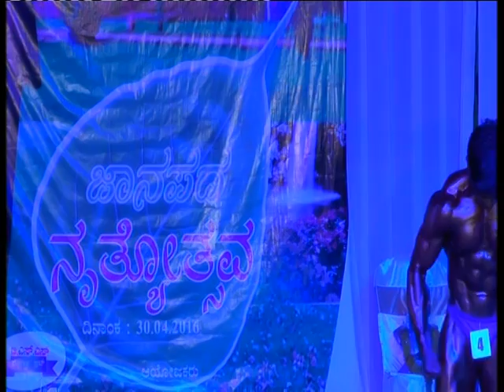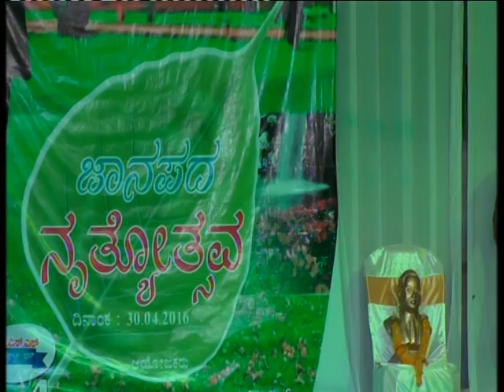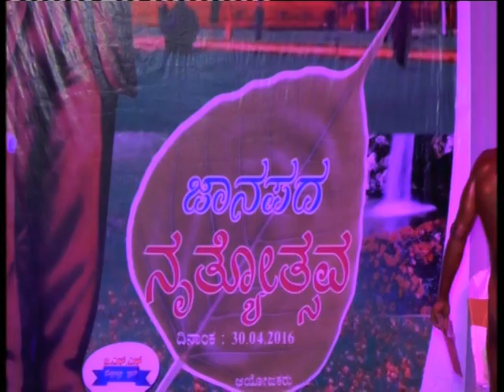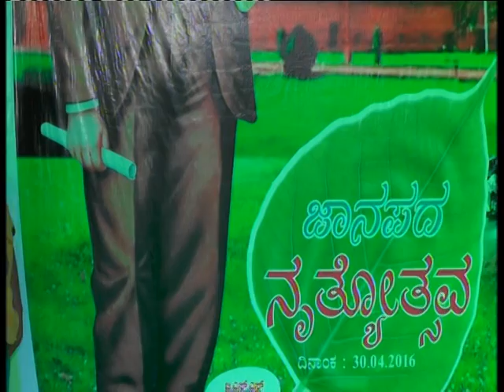Karnataka state Dr.B.R.Ambedkar Ratna awards 2016 - part 06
s4 social welfare association conducted karnataka state Dr.B.R.Ambedkar Ratna awards for the 7th time and body building competition in 2016.